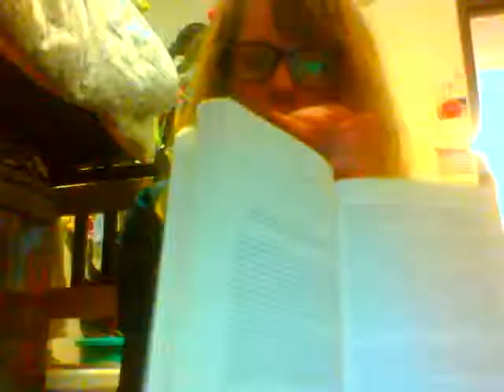Living Like Weasels: MH204 Vlog #7